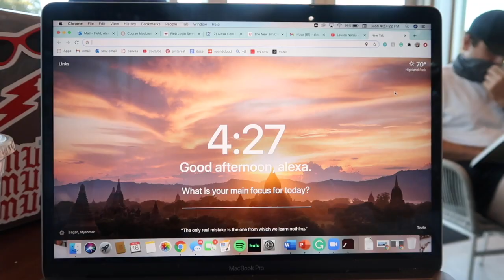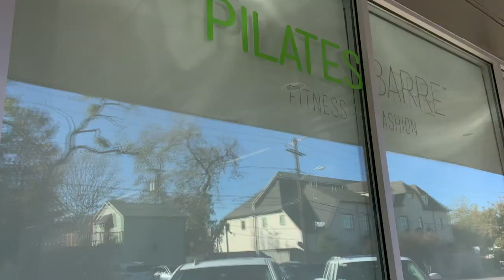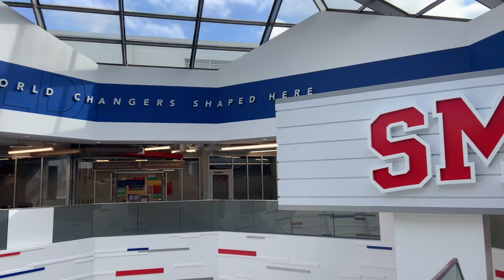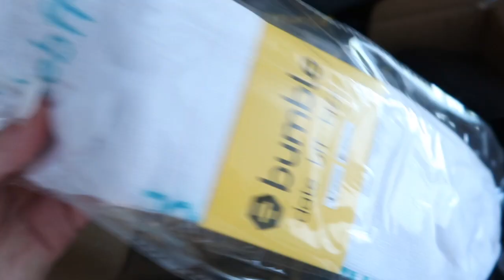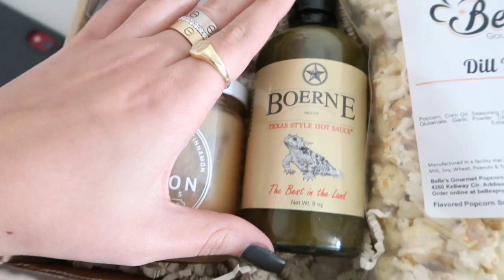college week in my life at SMU